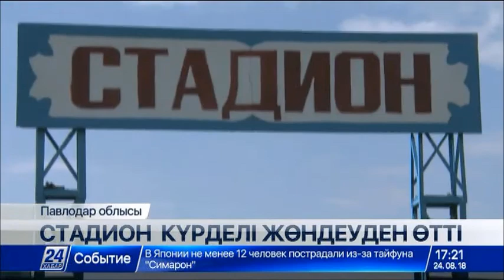24.08 жаңалықтар шығарылымы (сурдоаударма)